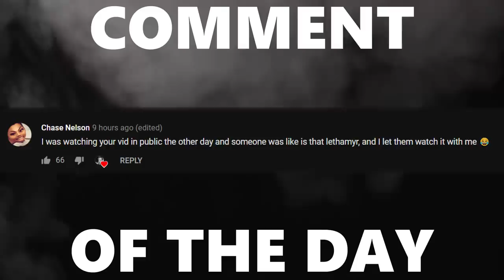Curveball, But It Actually Curves (A LOT)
Camera Settings:

FOV: 110
Distance: 300
Height: 130
Angle: -4
Stiffness: 1